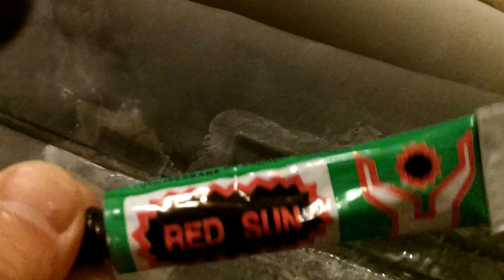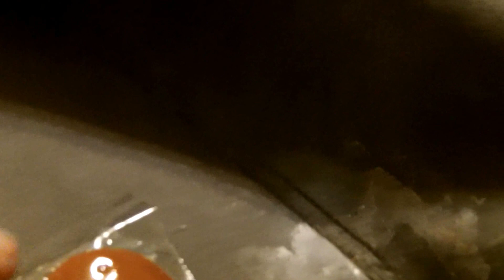Комнатный мастер: Как легко отремонтировать матрац Intex (Bestway) в домашних условиях (лайфхак)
Если нет специального набора для ремонта!
Простой способ заклеить дырку в диване, матраце, кровати от известных брендов типа Intex, Bestway и пр.